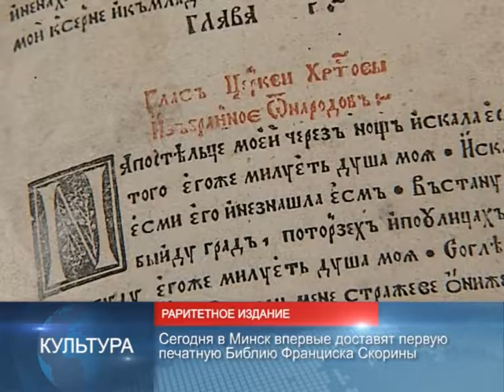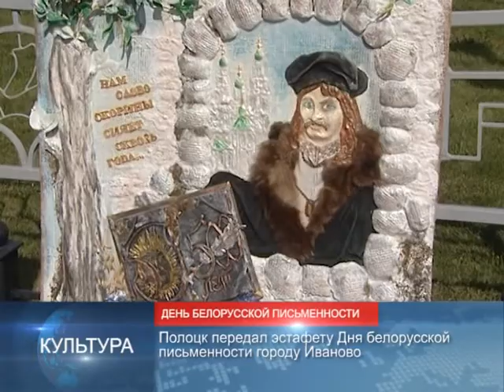90 секунд 04.09.17 10:00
Глава МИД Грузии 4-5 сентября совершает официальный визит в Беларусь
Сегодня в Минск впервые доставят первую печатную Библию Франциска Скорины
Полоцк передал эстафету Дня белорусской письменности городу Иваново